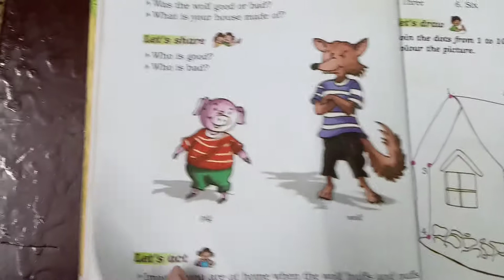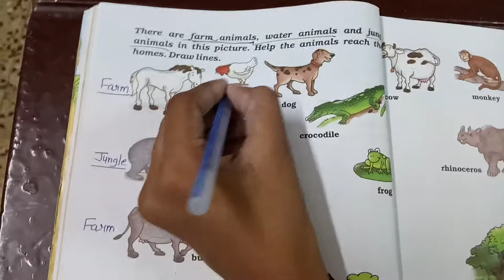Class 1st English